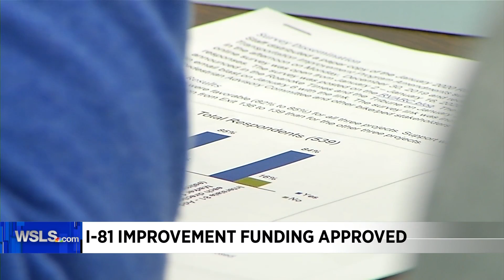I-81 improvement funding approved